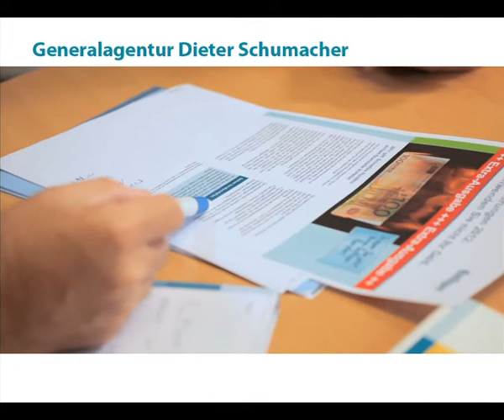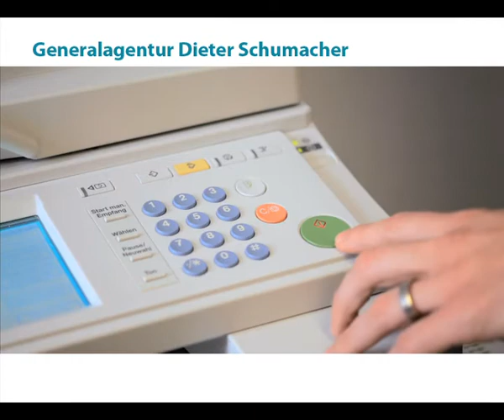Imagefilm der Gothaer Generalagentur Schumacher in Grevenbroich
Gothaer Generalagentur Schumacher